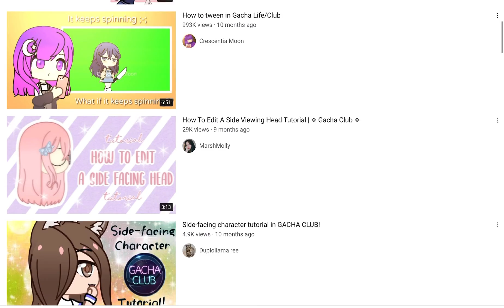If anyone’s watching this I did not copy this girls eyes credits to the person who made the tutorial